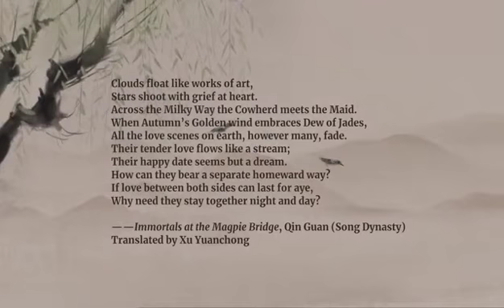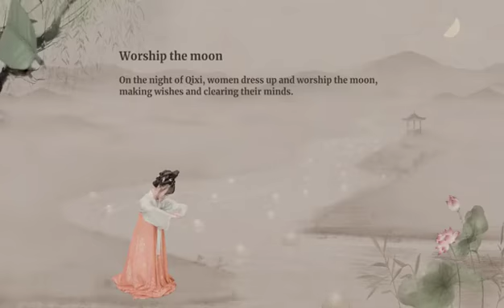Meet on the Magpie Bridge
Today is Qixi festival,someone take it as Chinese Valentine's Day. China Mobile and Xinhua News Agency jointly created the Qixi Festival theme dance "Magpie Bridge Fairy". Through the perspective of the Digital human Thea, you can feel the innocence and romance of Chinese ancients.